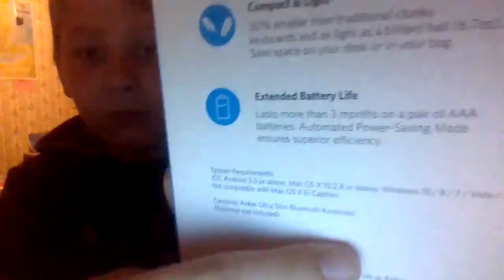$20 dollar Walmart keyboard worth it?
Here is a new video yay sorry for not uploading .
This is a new video seeing if a $20 Walmart keyboard is worth buying i think it was worth it.